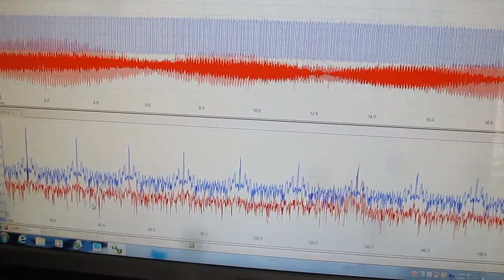超音波プローブ実験（Ultrasonic probe experiment）